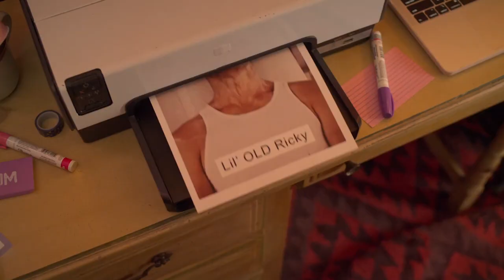Inside The Quarantine With Julio Macias | California Live | NBCLA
He’s one of the guys stealing hearts on Netflix’s 'On My Block'! Jessica Vilchis catches up with rising star Julio Macias.

About NBCLA